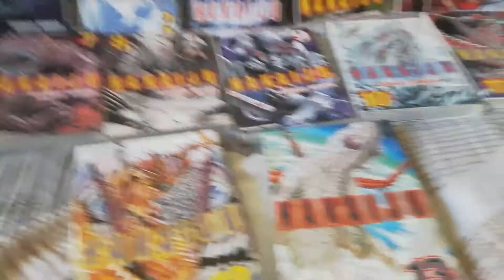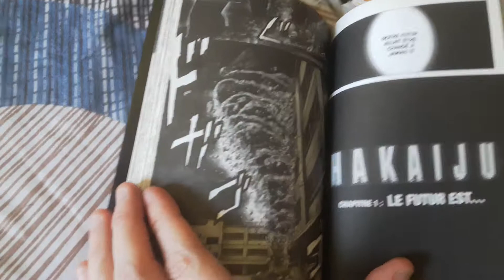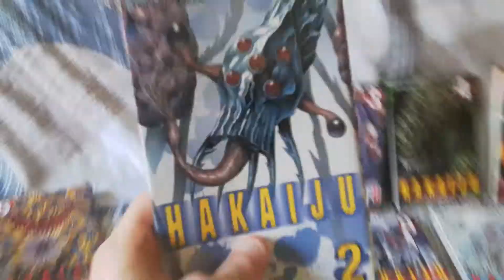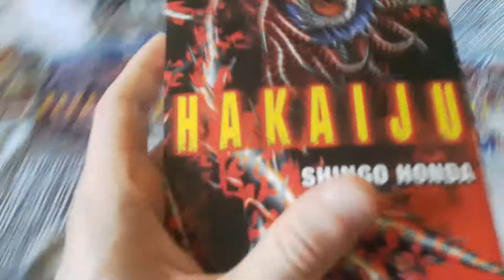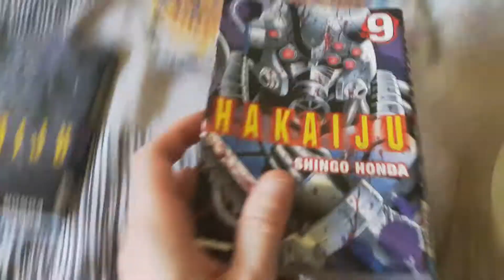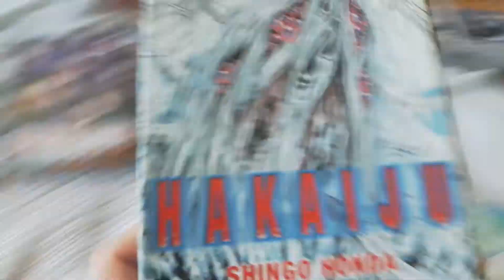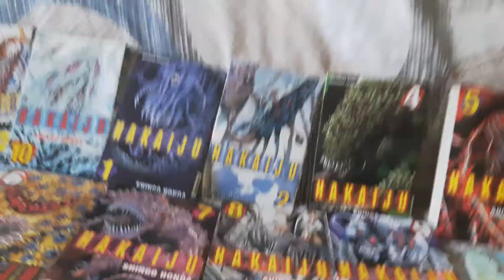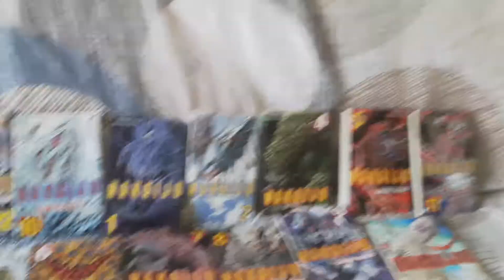L'étagère à mangas #12 : HAKAIJU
Nouvelle vidéo sur Hakaiju, une série de Shingo Honda que Tonkam a publiée en français au début des années 2010... Mais uniquement jusqu'au tome 13, alors que la version japonaise en compte 21. Merci Tonkam.
Au programme, monstres géants, démembrement, horreur, survie en milieu extrêmement hostile, et héroïne badass.
Une grosse tuerie s'il en est.

Sont aussi abordés dans cette vidéo :
- Godzilla et la tradition des kaijus au Japon
- Pacific Rim, de Guillermo del Toro